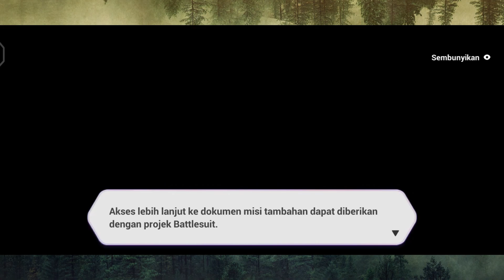DURANDAL Forging Excelsis |HI3 INDONESIA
Vidio ini bercerita tentang bagaimana bianca mendapatkan costume barunya yaitu bright knight excelsis